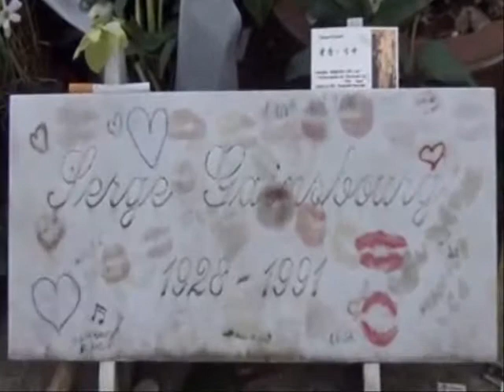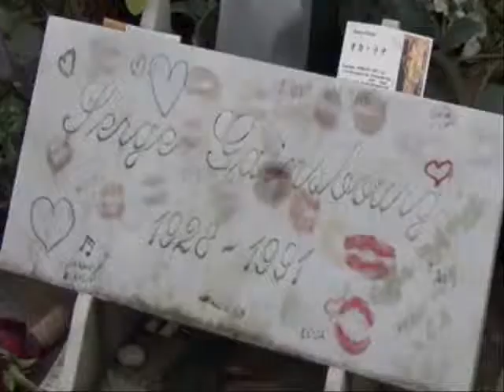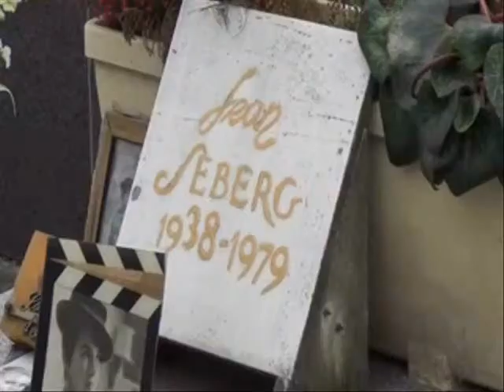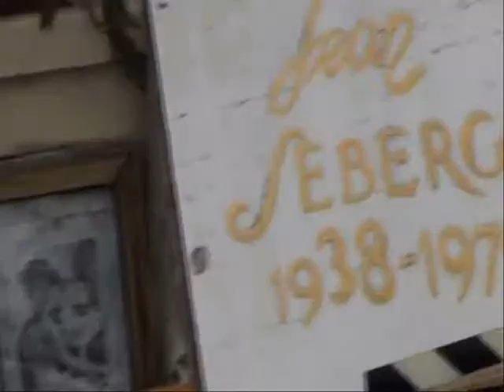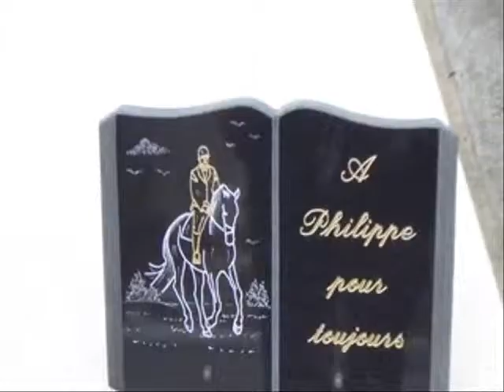Being Famous in Montparnasse Cemetry, Paris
A few french celebrities buried in Montparnasse cemetry in Paris.